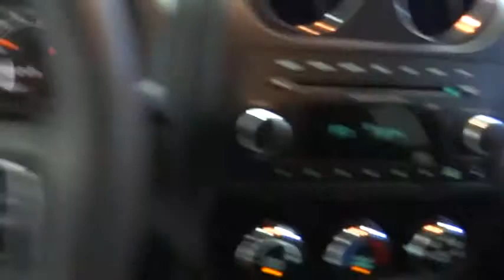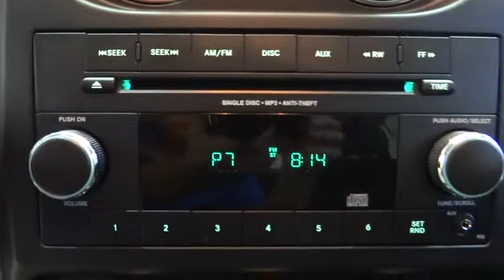2014 Jeep Compass Costa Mesa, Huntington Beach, Irvine, San Clemente, Anaheim, CA RJ5567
2014 Jeep Compass
2014 Jeep Compass SPORT 2WD - Stock#: RJ5567 - VIN#: 1C4NJCBA8ED552274

JEEP CERTIFIED & CLEAN CARFAX!!! SAVE BIG TIME $$ AT THE PUMP IN THIS SWEET SUV!!! TIME TO START LIVING...COME PICK UP THIS FUN TO DRIVE LEGENDARY JEEP TODAY!! All the right ingredients including the Power Value Group (Body Color Liftgate Applique, Illuminated Entry, Keyless Entry, Power Heated Fold-Away Mirrors, Power Windows w/Driver One-Touch, and Speed Sensitive Power Locks) and Alloy wheels. This is a 2014 Jeep Compass with only 18k miles. This vehicle is Deep Cherry Red with Dark Slate Gray interior and is in near perfect condition.Wow! What a nice smaller SUV. This attractive-looking and fun 2014 Jeep Compass has a great ride and great power. I really enjoyed driving it. It's very clean, almost new, and really fun to drive. Don't let its size fool you, this Compass has a big appetite for the road. It is nicely equipped with features such as Power Value Group (Body Color Liftgate Applique, Illuminated Entry, Keyless Entry, Power Heated Fold-Away Mirrors, Power Windows w/Driver One-Touch, and Speed Sensitive Power Locks) and Alloy wheels.We choose to take the stress out of the purchasing process. We work with third party sites to determine what is a fair price for our customers to ensure you will be happy with your buying experience. At Orange Coast Auto Group, we select only the best pre-owned vehicles to offer our customers. Our commitment to your peace of mind is our #1 priority. That's why each vehicle has a certified quality inspection, 3-month, 3000-mile Power-train Warranty on each car, our 72-hour/250 mile No Questions Asked return policy, free CarFax report, clean title guarantee and your first year oil changes are on us. Shop Easy, Drive Happy!